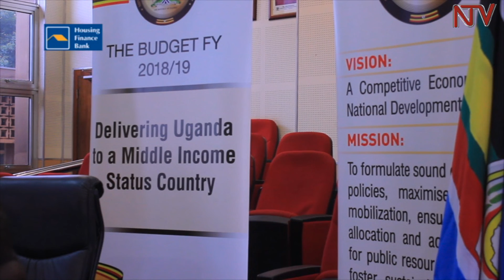Finance Ministry insists all necessary taxes will be collected